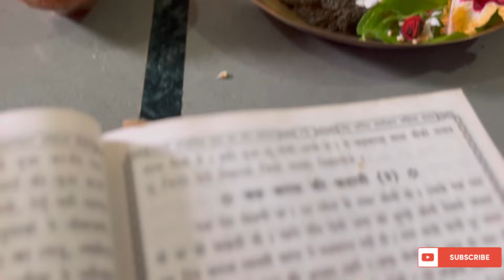असली मज़ा पूरे परिवार के साथ ही आता है|| बछ बारस का उजोऊना || पूजा पाठ बहुत सारा काम